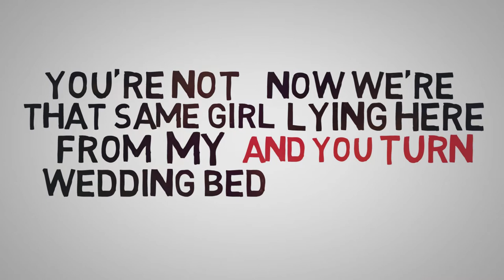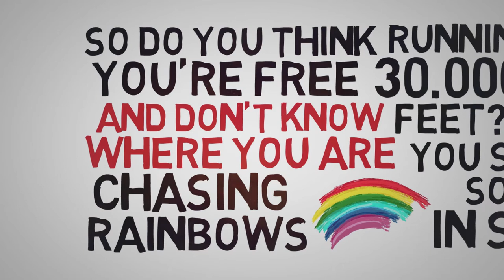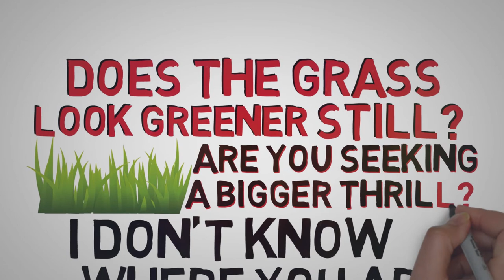PARADYME Duo - Chasing Rainbows (official lyrics video)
Chasing Rainbows with the music duo Reg & Andreas
Vocals: Reg Downey and Andreas Flensted-Jensen
Piano: Andreas Flensted-Jensen
Lyrics and music by Reg & Andreas and Rune Braager
Production: Rune Braager
Mastering: Holger Lagerfeldt

Lise Maria Poulsen
Eva Lindblom Hald
Gitte Hansen
Barb Downey Mote
Mette Stokholm Nielsen
Rhonda Downey
Helle Westborg Flensted-Jensen
Andrew & Evelyn Downey (in loving memory from the families of their daughters - Barbara, Marilyn, Catherine and Darlene)

Youtube Music:

 / reg & andreas - t...

Reg & Andreas is a music duo based in Denmark that tours around the world playing concerts and recording music.
They have played concerts in Canada, England, Sweden, Germany, Switzerland, Latvia, Norway, and the Faroe Islands.
Reg Downey is a Singer and originally comes from Canada.